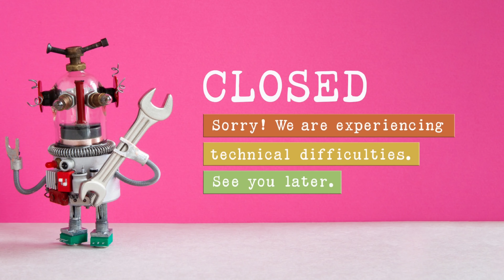Family Transforms Kitchen into Restaurant For Valentines Day 💝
In this video we transform our kitchen into a fondue kitchen! We cook our food and try several deserts including chocolate 🍫 😋!